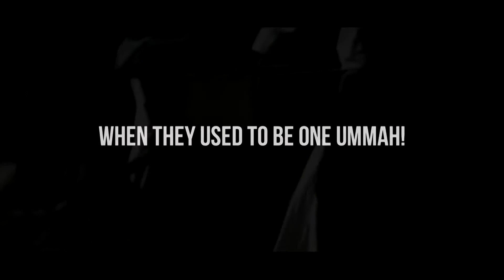The Devil Was Racist